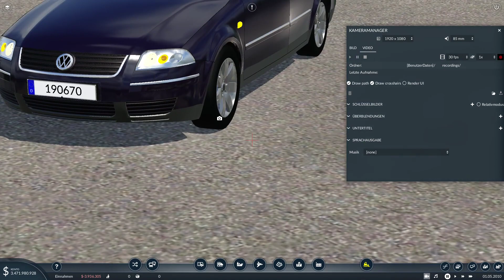Transport Fever 2 [Modvorstellung] Autos der 2000er